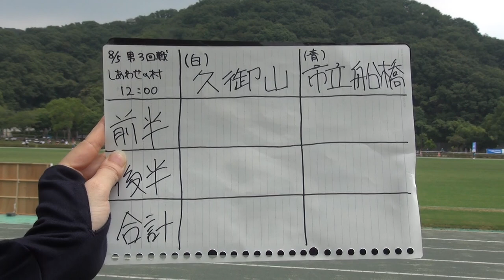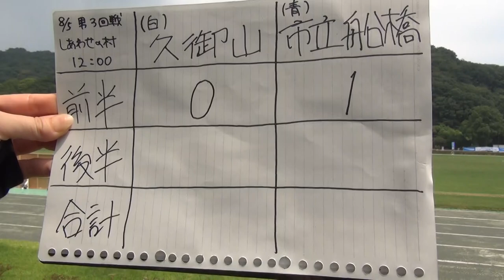2015年IH サッカー 男子 3回戦 久御山（京都）vs 市立船橋（千葉）①